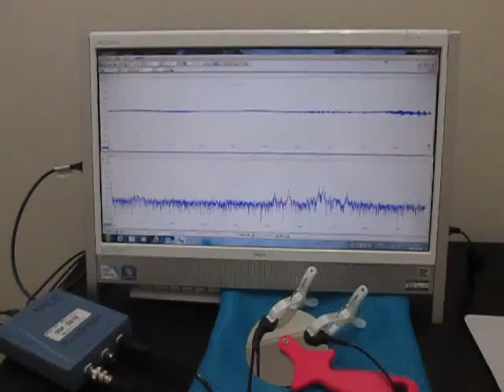超音波実験（超音波加工） Ultrasonic experiments (ultrasonic machining)